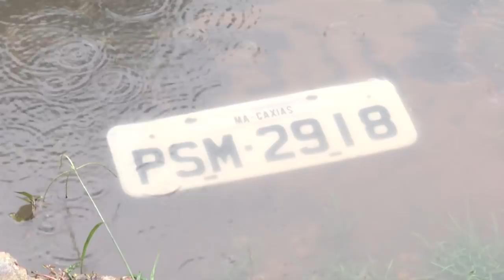Falta de manutenção em bueiros e galerias causa prejuízos à população com os alagamentos